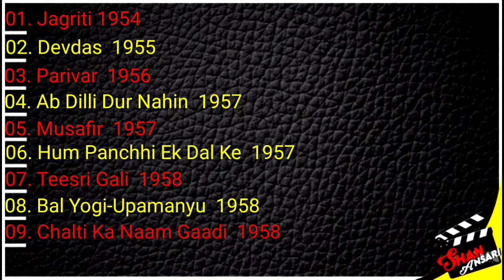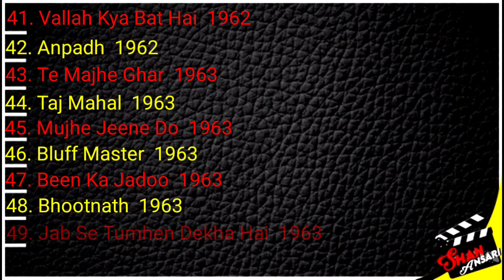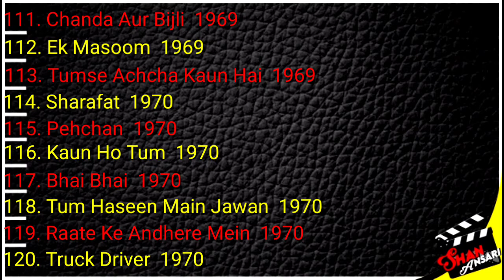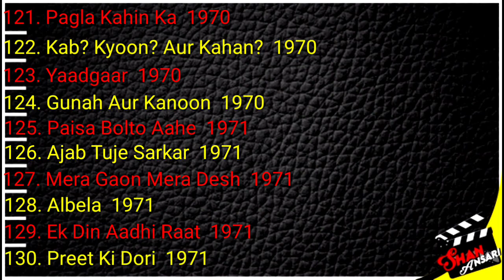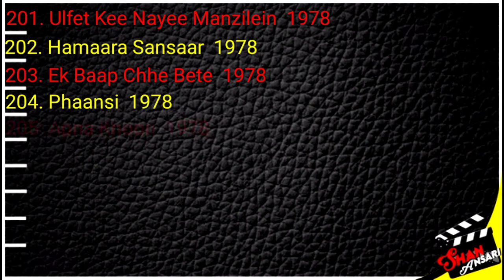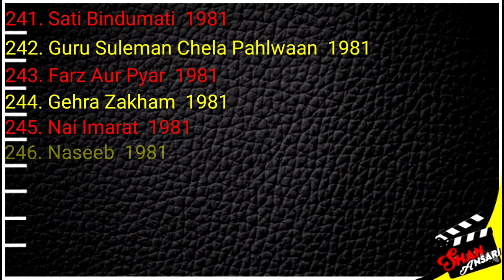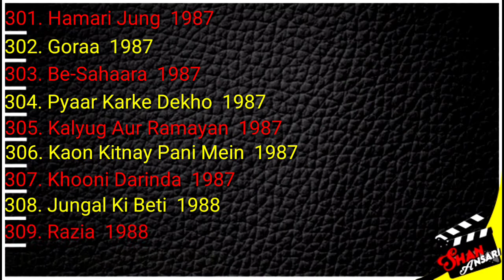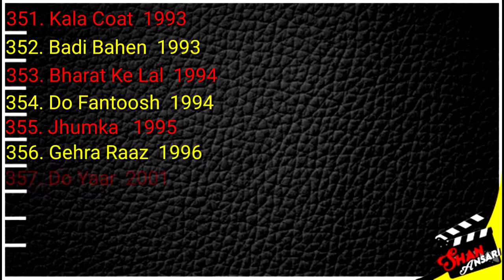Mohan Choti | All Movies List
About = Mohan Choti
Born
Mohan Rakshakar1935
Kamal colony , Amravati 444606
Died1 February 1992 (aged 56–57)
Mumbai, Maharashtra, India
NationalityIndianOccupationActor, comedianYears active1954–1992
Mohan Choti (1935 – 1 February 1992) was an Indian film actor who worked as a comedian in Hindi films. The name Mohan Choti came from a fictional character from the 1963 film Bluff Master.